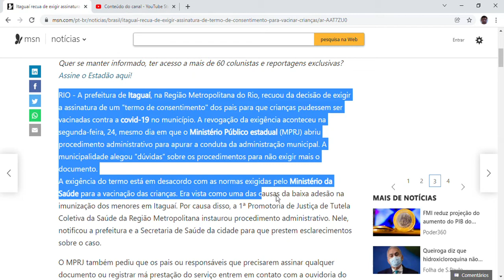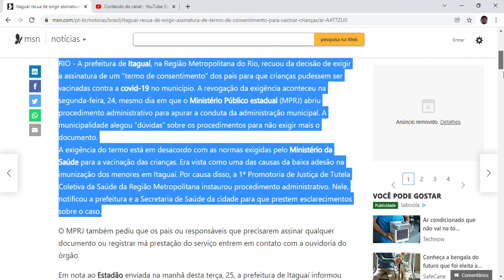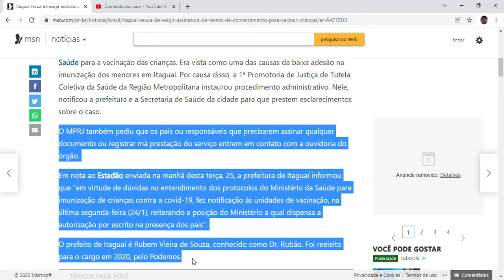Itaguaí recua de exigir assinatura de ‘termo de consentimento’ para vacinar crianças